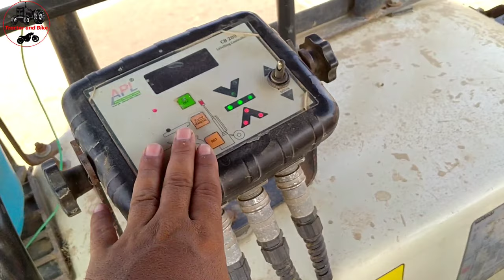कंप्यूटर लेवलिंग मशीन | कितने HP के ट्रैक्टर पर अच्छे से काम करती है | computer leveling machine